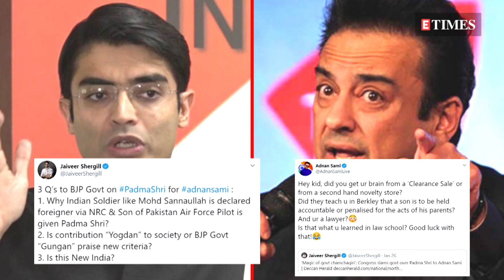Adnan Sami's STRONG reaction to the POLITICAL row over his Padma Shri award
Pakistani-origin musician Adnan Sami, who is at the centre of a political debate over his Padma Shri award, said his name was unnecessarily dragged into the controversy by "minor politicians" trying to gain mileage. Watch the video to know more.